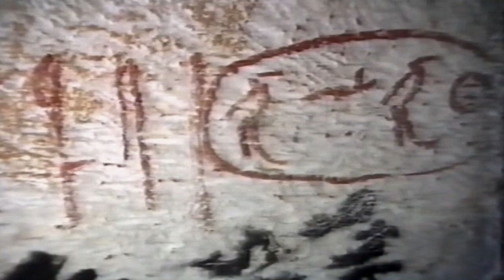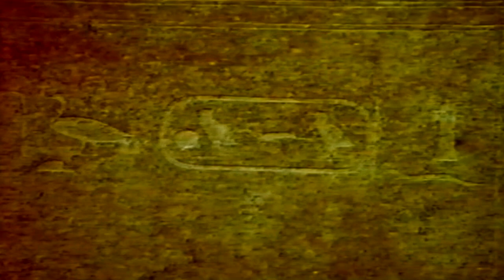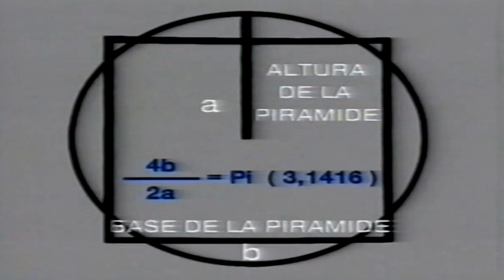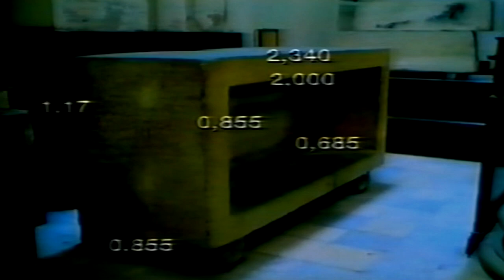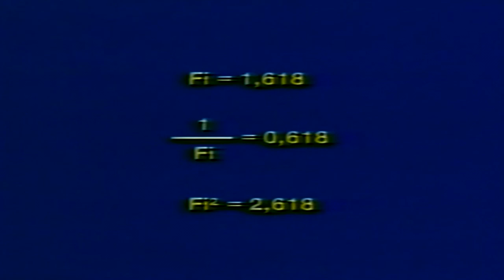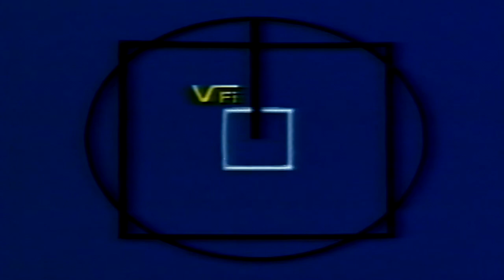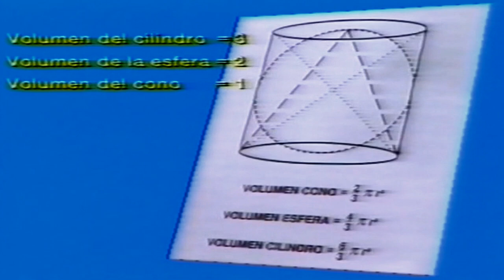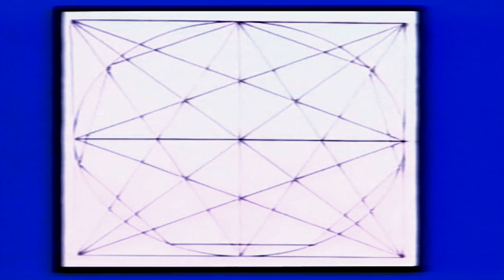El Enigma de la Gran Pirámide :Capitulo 03 Los Propositos del Arquitecto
tercer y ultimo capitulo de la serie  dirigida por Fernando Jiménez del Oso, que explora los misterios de la Gran Pirámide  y el antiguo Egipto. En el capítulo 3, titulado "Los propósitos del arquitecto", se examina el propósito y la intención detrás de la construcción de la Gran Pirámide, más allá de ser simplemente una tumba para el faraón.

Este episodio se adentra en teorías que sugieren que la pirámide pudo haber tenido un propósito más profundo, relacionado con conocimientos astronómicos, matemáticos y energéticos que los antiguos egipcios poseían. Algunos teóricos y arqueólogos argumentan que la Gran Pirámide estaba alineada con ciertas estrellas y que su diseño geométrico perfecto revela un entendimiento avanzado de la física y el cosmos.

A lo largo del capítulo, Jiménez del Oso presenta diversas teorías, desde las más convencionales hasta las más controvertidas, sobre la función que desempeñaba la pirámide en la cultura egipcia. Se exploran ideas relacionadas con su posible uso como un marcador astronómico, un lugar de iniciación o incluso una fuente de energía espiritual...

en la actualidad han habido en los últimos meses bastantes hallazgos y novedades acerca de la gran pirámide. Os aconsejo que visiteis la pagina de Javier sierra en YouTube y os enteréis de todo lo que se ha descubierto acerca de esta gran megaconstruccion...